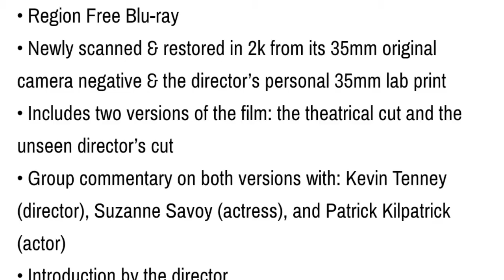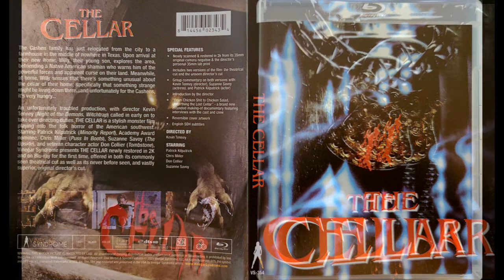The Cellar Blu-Ray Review (Vinegar Syndrome)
A blu-ray review of the 1989 horror film, The Cellar. From Vinegar Syndrome.